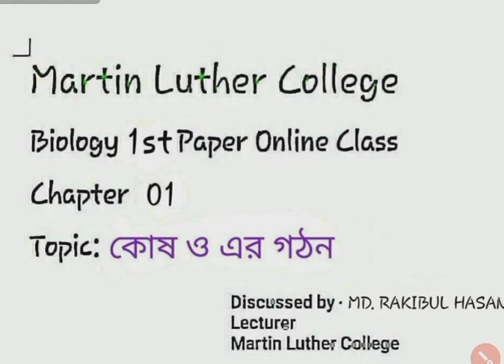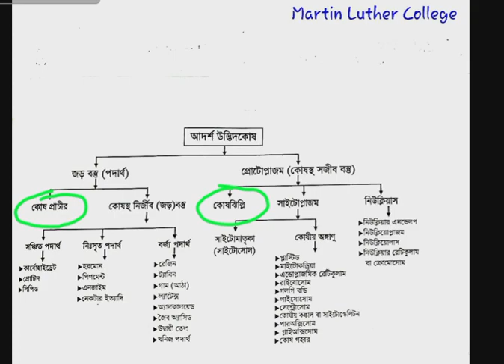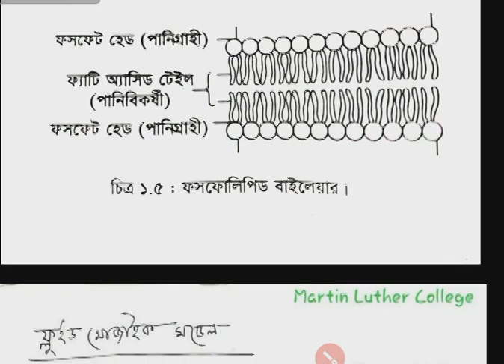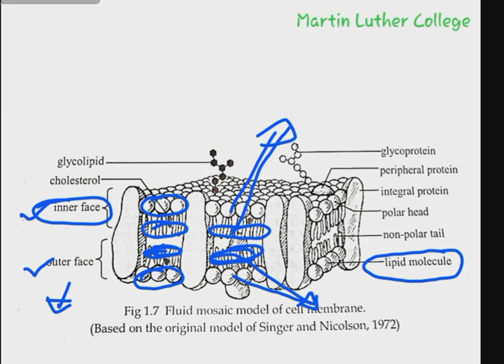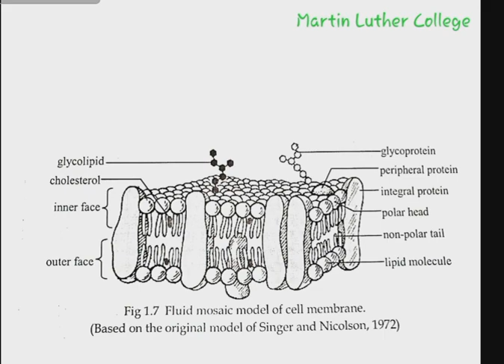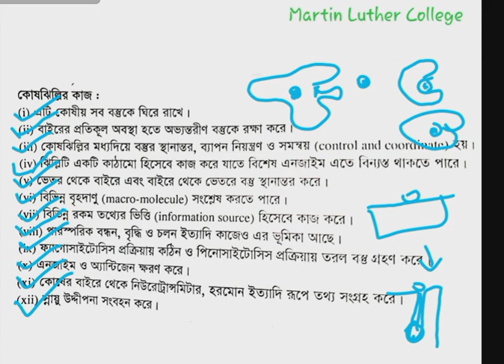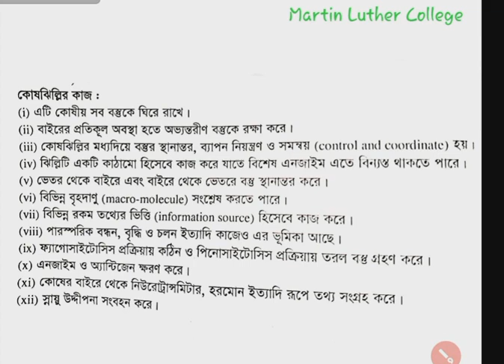HSC 1st Year Biology Lecture 3